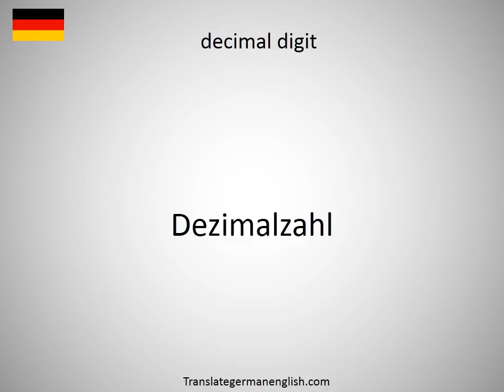How to say decimal code in German?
How to say decimal code in German? Learn the pronounciation decimal code! How to Pronounce decimal code. Expand your vocabulary, learn German words. Practice German online. Use this free pronunciation guide to practice words at a time. Learn German for free. Thank you for viewing, please like or subscribe! hoe om te sê, si të thuash, እንዴት እንደሚናገር, wie sagt man, comment dire, come dire, como dizer, как сказать, nasıl denir, cómo decir, 怎么说, πώς να το πω, hoe zeg je.